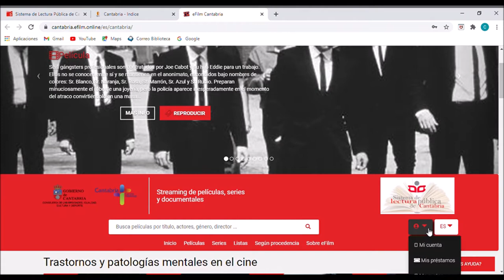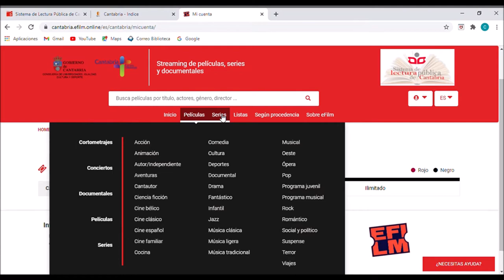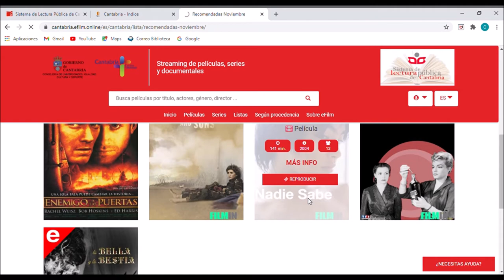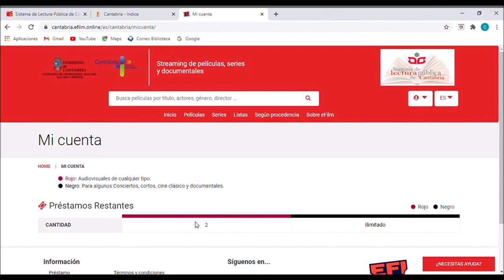Bibliotecas Pielagos acceso a e Film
LAS BIBLIOTECAS PONEN EN MARCHA UN SERVICIO GRATUITO PARA VISUALIZAR PELÍCULAS EN STREAMING

El Sistema de Lectura Pública de Cantabria (al que pertenecen las Bibliotecas Municipales de Piélagos), se ha suscrito a la plataforma e-Film de préstamo de audiovisuales en streamimg.

El préstamo de películas siempre ha estado presente en las bibliotecas de forma legal y gratuita. Con las plataformas de streaming se han incrementado las posibilidades de acceso a películas, poniendo a nuestro alcance miles de títulos que disfrutar en cualquier pantalla. Las bibliotecas se adaptan a esta nueva circunstancia ofreciendo e-Film: casi 20.000 títulos, muchos de ellos muy recientes.

Todos los poseedores de un carnet de lector de la Red de Bibliotecas de Cantabria tendrán acceso de forma gratuíta, sin necesidad de darse de alta.

¿Como acceder a la plataforma de préstamo?

Temporalmente, por problemas con la versión web responsive de la plataforma e-Biblio, habrá 2 caminos de acceso según el dispositivo que se utilice para conectarse:

Desde un ordenador: acceder a través de e-Biblio, clicando en el enlace "Ver cine"
¿Cuantos audiovisuales puedo tener en préstamo?

En periodos de 1 semana, el sistema permite visualizar (todas las veces que se desee durante un intervalo de 72 h)

3 audiovisuales de "categoría roja"
un número ilimitado de audiovisuales de "categoría negra"